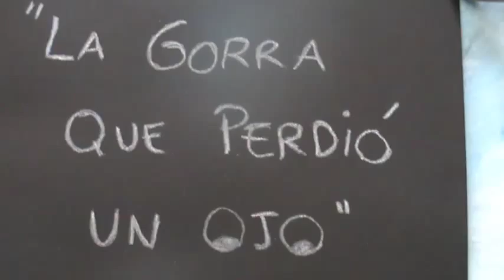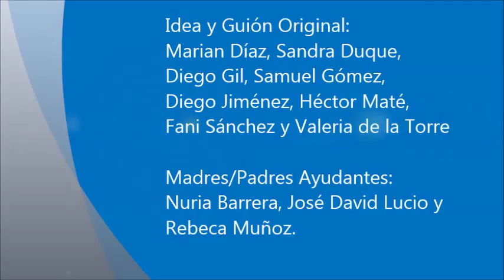La Gorra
Película rodada por alumnos de 2º de primaria